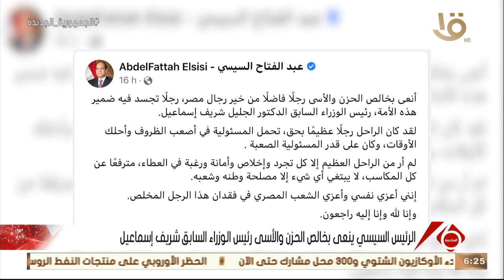نشرة السادسة | الرئيس السيسي ينعى بخالص الحزن والأسى رئيس الوزراء السابق شريف إسماعيل